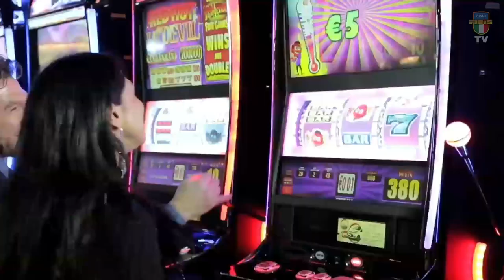Gaetano Romeo VS Paolo De Donato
Trasmissione in diretta del 38° Gran Premio di Goriziana , svolta nella città di Saint Vincent presso il Palais.
La prova è svolta con la modalità di gioco alla goriziana semplici e doppi 2 su 3 a 400 punti.